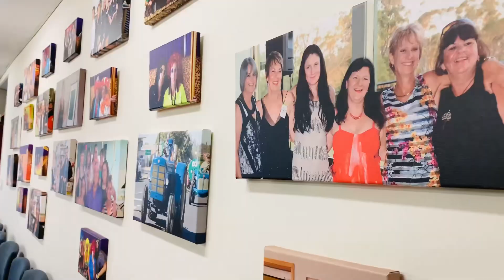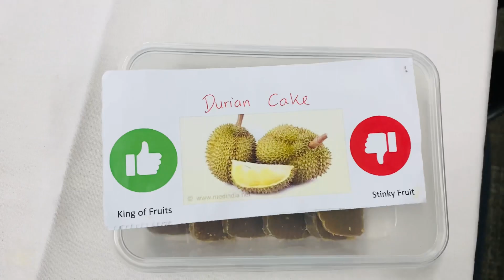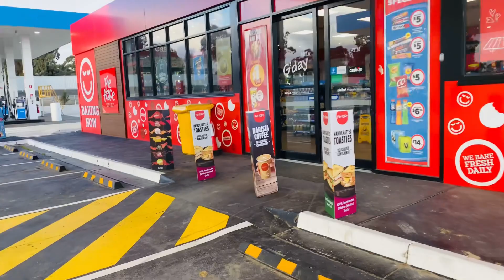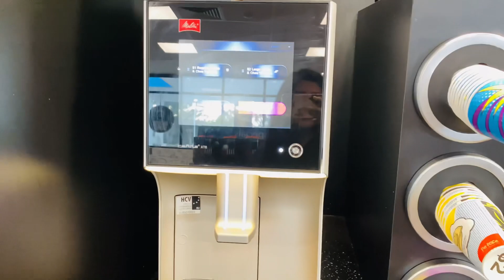Cultural Food day at Awais’ Hospital. Eid day 2 in Melbourne. ♥️